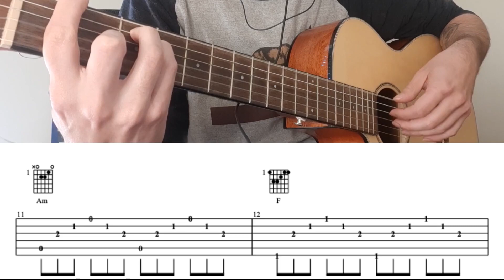Hallelujah no Violão Simplificada | Play Along (Dedilhado)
Aprenda como tocar no violão esse clássico da música universal: Hallelujah.

Fizemos um acompanhamento bem simples para dedilhado no violão, ótimo para quem está iniciando seus estudos no instrumento.

Divirta-se!

Não se esqueça de comentar e avaliar o vídeo!

Espero que gostem, de coração!

Entre no nosso grupo do Whatsapp e tenha acesso a aulas, posts, descontos nos nossos e-books e treinamentos:
Se torne um membro do nosso Canal e receba benefícios e descontos exclusivos em nossos cursos e e-books